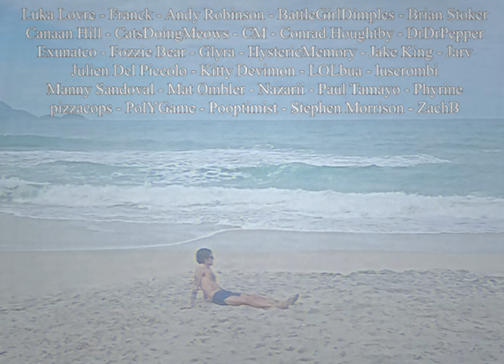tropical video game music to relax to (at the beach) | PS1, PS2, Dreamcast, Saturn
Track IDs and more info below!

Here's yet another special VGM DJ SET episode, this time with a theme selected by a patron: TROPICAL AND RELAXING VGM WITH BIG BEACH VIBES. This was so fun to make, felt like going on summer vacation! We have music from PS1, PS2, Dreamcast, Saturn and N64 titles such as Ecco the Dolphin, Ape Escape 3 (of course), Sega Bass Fishing, Tobal, Fantavision, Tekken 4, and 1080 Snowboarding.

Thanks to danboii for picking the beautiful theme for this mix.

And thanks @JasperRLZ who made the amazing , which allowed me to travel to all these magical places.

✨🌐please follow me on the networks bellow🌐✨

TRACKLIST

Flick FIshing - Ocean Ambiance
Ecco the Dolphin: Defender of the Future - Coralreef2
Crossniq+ - ARTISTIQ
Saturn Bomberman - Staff Roll
Ape Escape 3 - Hall of Horoscopes
Sega Marine Fishing - ID
Planet DOB - Some Kind of Love
The Conveni Portable - ID
Goal Storm - BGM 07
Donut COunty - Sandcastle
Sega Bass FIshing - ID
Bleach Heat The Soul 2 - BGM 02
Tobal no. 1 - Your Name Is...
Top Anglers 2 - ID
Lupin Punch The Monkey - Theme From Lupin III (BOSSA 98 MIX)
Futari no Fantavision - potal
Futari no Fantavision - southisland
1080 Snowboarding - Give it to me
Tekken 4 - ID
Enthusia Racing - A doze
Burning Rangers -  I just Smile
Reel Fishing, Wild - ID
Reel Fishing 2 - ID

(sorry i'll try to figure out the track names marked as ID asap i'm just late to upload the videoooooo)

Yo everyone, how's everything? My name is ✨dedeco✨ and this is my VIDEO GAME MUSIC DJ SET (or VGM DJ SET please algorithm show these videos when people search for VGM DJ SET. VGM is the same as video game music i promise) series! It is a series where I dig and select only the hottest tracks from (mostly) retro videogames (mainly ps1 and ps2 eras) and then I perform them live using my cheap ass dj controller and virtual dj 7 lol

I've been a dance music producer and DJ for a long time, so these are all video game OSTs that could possibly tear clubs up (we will get some extra chill vibes eventually tho). I want to make something that will show electronic music enthusiasts just how cool and important for dance music history video game soundtracks are!!!

I want to keep this series as legit as possible, so there won't be any remixes over here (specially no EDM mixes lol). Eventually there will be club edits from video game OSTs that I make myself. Those edits will keep all of the original tracks's essences, but will add a couple elements (most of the time just a kick drum) to make them more club-ready.

The series also features cool visuals that I painstakingly edit out here to make the videos interesting and cool to watch all the way through cause DID YOU KNOW THAT THE AVERAGE HUMAN BEING HAS A SHORTER ATTENTION SPAM THAN A GOLDFISH NOWADAYS THERE ARE LIKE ACTUAL STUDIES ABOUT IT THAT IS CRAZY MAN

VGM dj set ooh VGM i love VGM MIXES